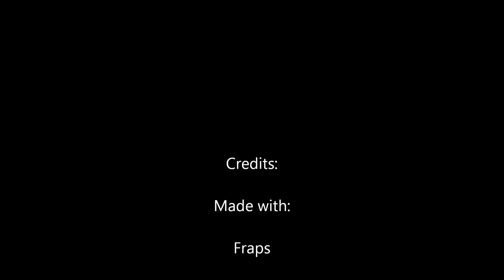Cabal NA: GVG Unimpressed VS REVENGE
I had to speed it up by x2 so that it would fit the 15min cap youtube has.

Recording Program:
Fraps